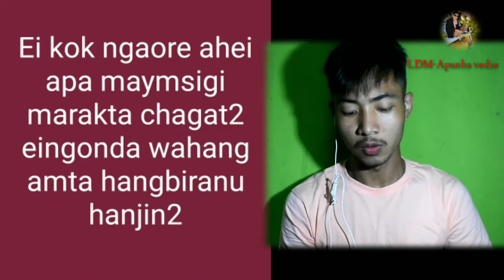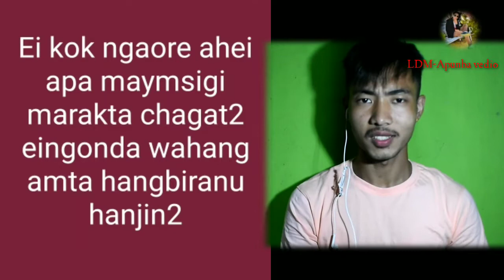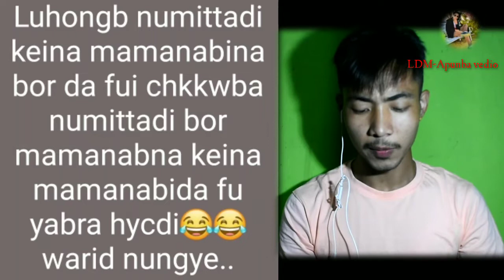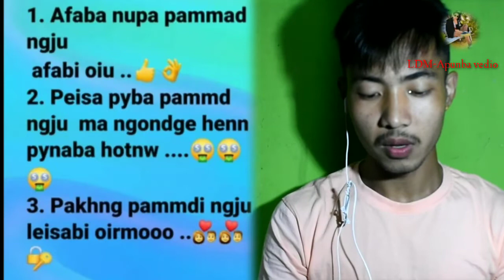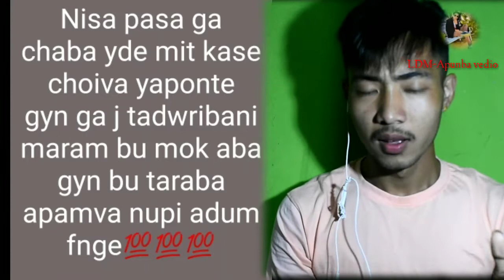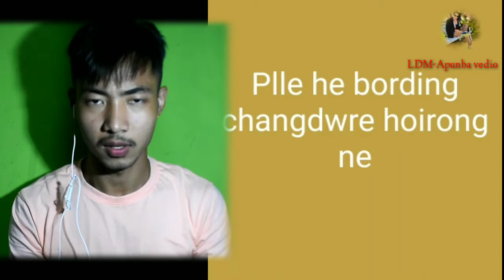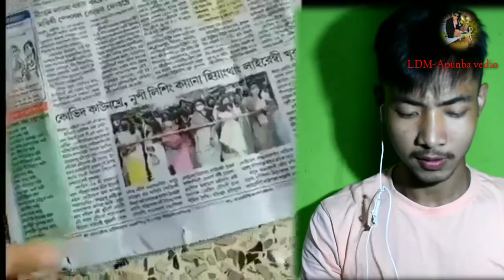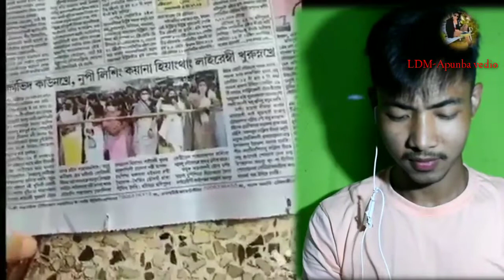covid kaonakhre !! khungi mamangda chopchani ngbu nungcbgi // thambal munda lakta....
whatsapp status collection vedio...

eigi vedio yengbirib mymbu thagtchari

nambirmmo matung thagtlkpg noid hann fangnaba.